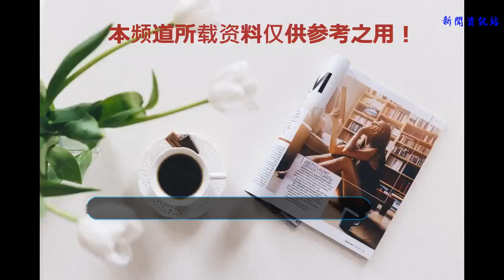空降TVB直接做男主角卻被網友說演技差 是靠父親名氣上位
金馬影帝狄龍的兒子譚俊彥近日憑借TVB劇集《天命》中的“嘉慶”一角成功彈起，但是觀眾對譚俊彥的演技是又彈又贊的，反正評價都是兩面倒。這位狄龍的兒子其實在香港的人氣并不是很高，是因為譚俊彥一直都是在內地發展的。
    有人賞識譚俊彥的演技，這的確是他的榮幸，這也是對作為一個演員的肯定。雖然譚俊彥貴為星二代，而爸爸又是大名鼎鼎的金馬影帝狄龍，但不想靠父親的譚俊彥原來也曾經試過捱窮，這應該是很多人都不會想到的事情吧。
    如今在重提當年很窮的日子，譚俊彥直言：“當時剛剛到臺灣拍劇，知道自己要省錢，每天就只吃杯面，吃廉價東西來過日子，又試過亂買東西，把錢都花光了，也試過沒錢交租，就把手表賣了，我是經過那次事件之后才知道要存錢。”
    譚俊彥說爸爸狄龍曾經想過自己出錢讓兒子做導演拍戲，但是就被譚俊彥拒絕了。譚俊彥直言：“因為爸爸覺得如果拍劇還不如自己試著來拍，當時我沒有做到，因為我覺得不是一個可行的方法。”小編是覺得譚俊彥不想讓外界的人一直說他只能靠爸爸成名，而沒有自己的影子。
    譚俊彥直言：“當時的那個電影圈還是挺好的，兩年前都有一些老板找我說過要拍電影，叫我做導演，但是有一個條件，就是要找我的爸爸，我當然不會這樣做呢？”小編覺得這些老板找狄龍是因為譚俊彥的名聲始終沒有他爸爸的名聲那么大，
    譚俊彥又繼續說下去：“如果我真的是這樣做了，更要好好地去做，不想他（爸爸狄龍）那么辛苦。（你覺不覺得爸爸狄龍很愛你？）不知道怎樣講，一直以來都很愛我，只是我不想整天都煩到他而已。”其實另一方面來講，譚俊彥是不想爸爸那么辛苦，這么大年紀還要擔心兒子的事業。
    古語有云：“養兒一百歲，長憂九十九。”所以天下父母哪有不擔心兒女的呢？所以狄龍這樣做完全是為了譚俊彥的好，但是譚俊彥自己覺得既然決定在這行發展，就不希望靠著爸爸的名字繼續走下去，希望有更多的人記得他的名字。
    譚俊彥坦言：“如果爸爸不是為了我，也許他早就退休了，但是因為我現在入了這行，還要繼續拍攝不一樣的作品，他可能又會出來做很多的事，但是我真的不想爸爸他那么辛苦。”其實譚俊彥和狄龍都是想為了對方好，而且他們都能感覺到的。
    說回譚俊彥，小編覺得如果他不是回了香港發展也許今天小編也不認識這個人，也許就知道他是狄龍的兒子，而他的名字就不會記住，還有就是覺得他只是一個和劉愷威長得很像的一位藝人而已。
    無論怎樣，小編希望這位空降TVB的男主角能在TVB有一片光明的前途，在TVB發光發亮。